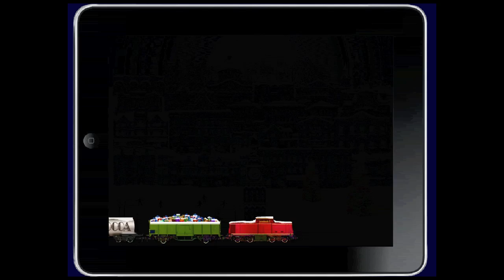Christmas Town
Bring Christmastown to life!
Tap on different sections of Christmas Town to turn on the lights and play a music loop. Each area of the city has a specific sound that it plays. Add more loops by tapping on other areas. Tap an area a second time to shut off the lights and music for that area. Add them together in different combinations to create a masterpiece. Tap the sky to make it snow. Have a Merry Christmas!